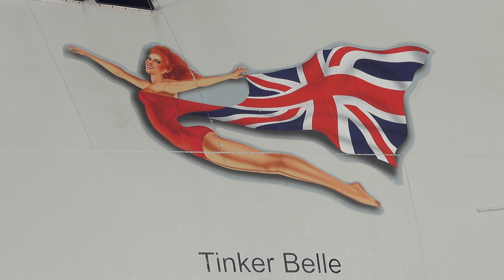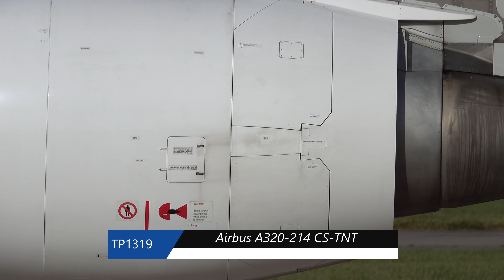AWESOME CLOSE-UP ACTION! Manchester Airport 4K Plane Spotting Jet Engines Power & Noise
Part two of a morning's action at Manchester Airport. Lots of heavy action with some great close up engine footage. Hear the roar and watch the tornadoes form as these beasts suck in massive volumes of air to thrust these awesome machines down the runway and into the skies.

You can get free programming of air band and other frequencies if you quote 'AirBorn Media', this service is usually £10. If you make your purchase online then just buy the scanner and give them a shout via email, contact form or phone, and they'll do this for free.